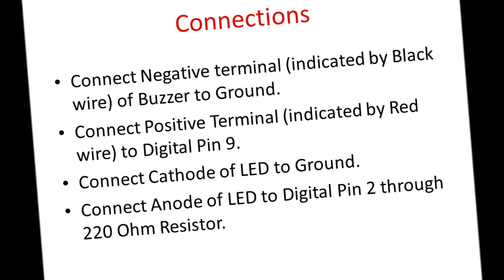Project for Interfacing Buzzer and Led With Arduino Uno | Tutorial 19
PCB Design using Proteus ISIS

This video is about Arduino programming and its interacting with different IO devices using Ardublockly. Using Ardublockly we can create programs for Arduino without writing any line of the code. This is a completely online self paced course which you can view and experiment with even if you don't have an actual Arduino board.
Learning Arduino without writing code using the blocks present in Ardublockly is super fun because there are no syntax to check and hence the Arduino programming becomes very easy to learn . Slowly as you master the block based coding, you can shift to text based Arduino coding

Project for Buzzer and Led Program

Want to learn IoT / embedded systems / PCB Design in person online or if you need help in any project work, please contact

Our Udemy Online Course Link

they're affordable and super helpful